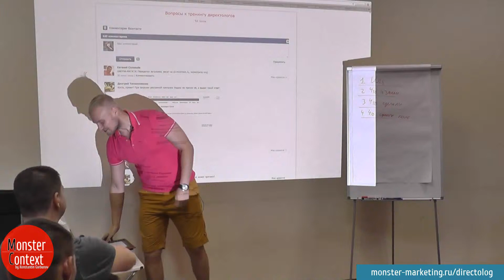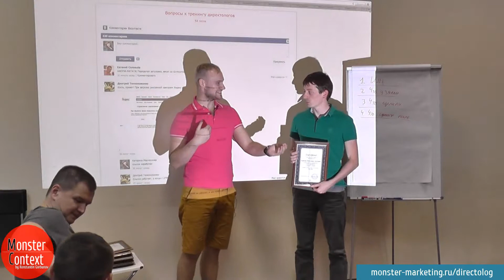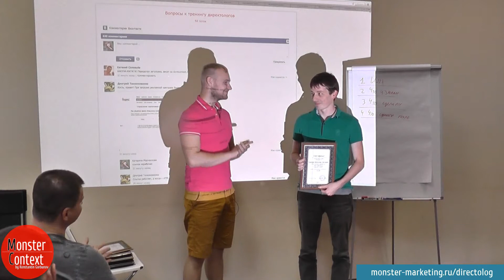Александр Кудинов тренинг директологов